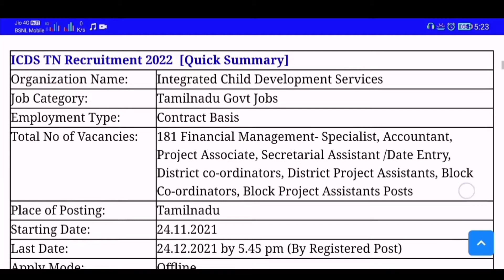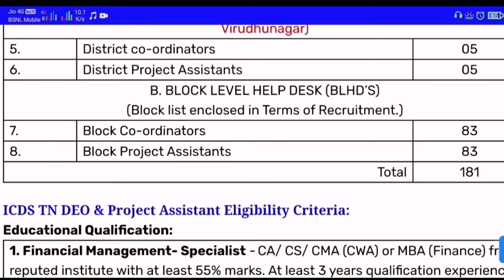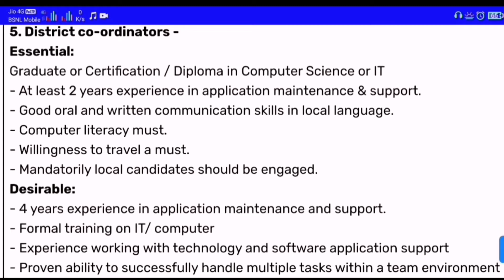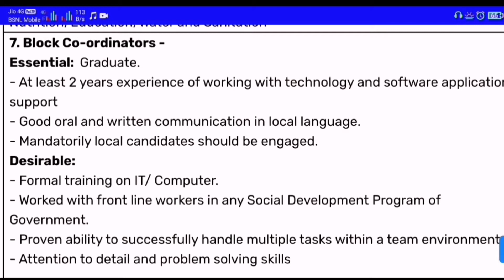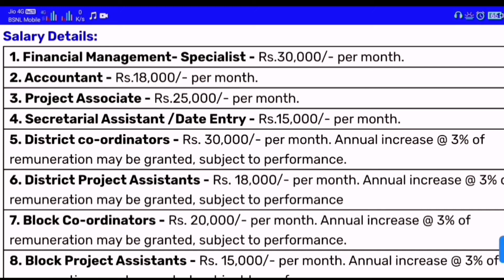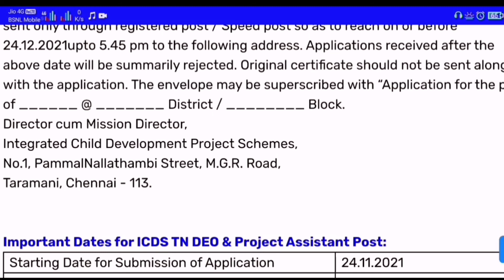💥| தமிழக அரசு அங்கன்வாடியில் வேலை 2021 | மாவட்ட வாரியாக பல துறைகளில் வேலை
🔅📎Related Tags 🔅